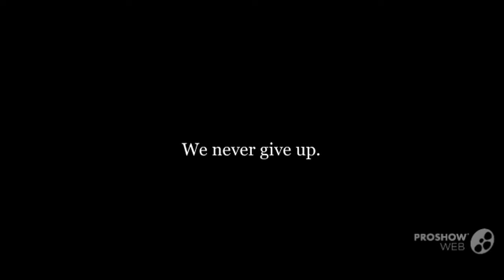The Official Ups Clan+Leaders